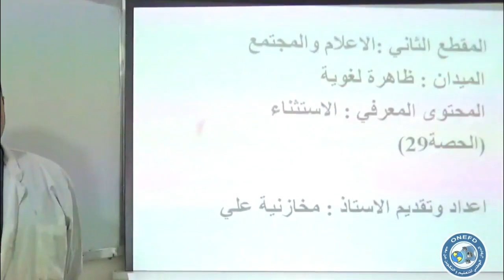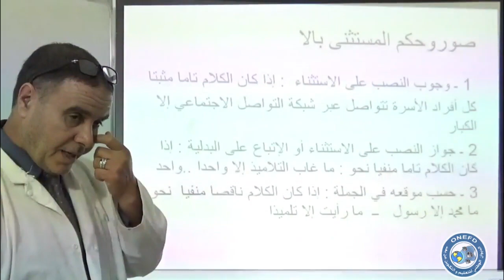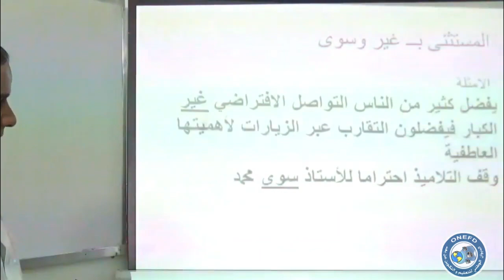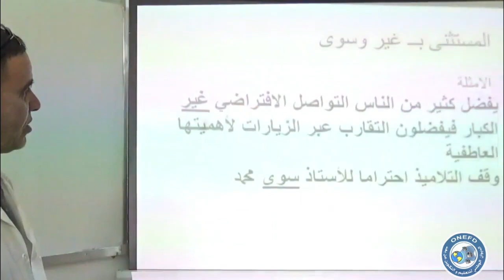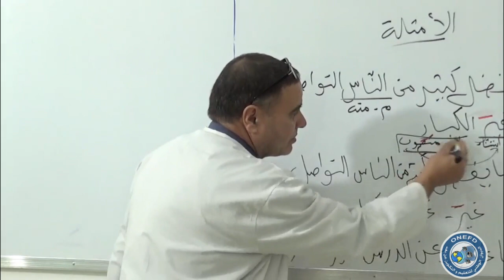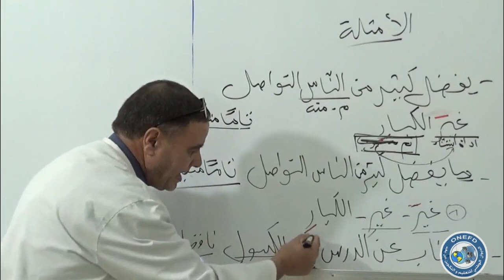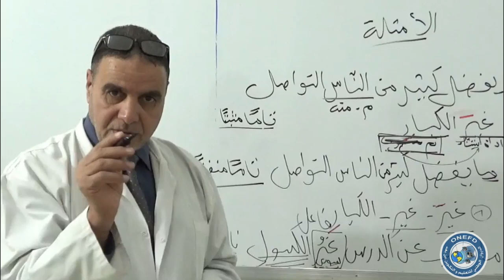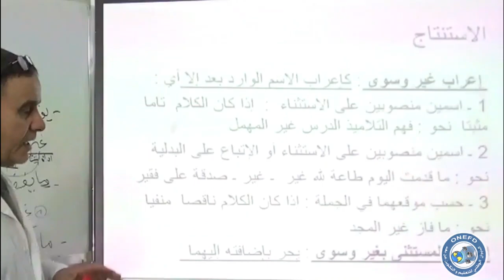مادة اللغة العربية الحصة 29 من الفصل 01 (الاستثناء - تابع)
المادة : اللغة العربية

موضوع الحصة : الاستثناء - تابع

من تقديم الأستاذ : مخازنية علي
تحت اشراف مفتش المادة : مخازنية رضا - ولاية تبسة